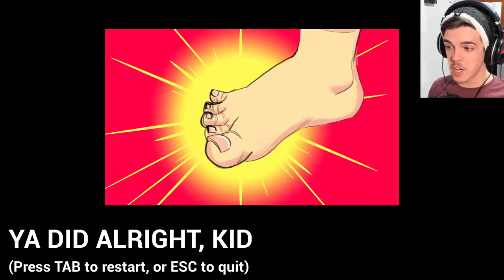CLEANING A VERY DEMANDING FOOT!! | Ashi Washi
I hope you all enjoyed this silly little game I found on itch, if you did be sure to play it for yourself!!